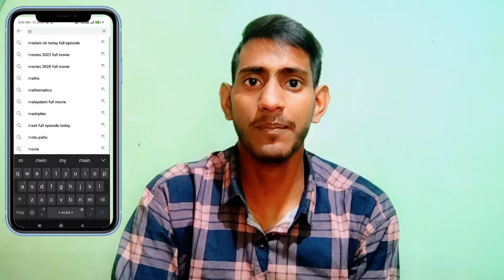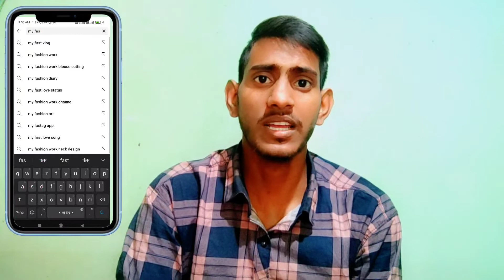my first vlog, my first blog, my first blog viraltag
हमारे यूट्यूब चैनल पर सभी प्रकार के टैक से संबंधित वीडियो अपलोड किए जाते हैं अगर आप टेक से संबंधित वीडियो देखना पसंद करते हैं तो हमारे यूट्यूब चैनल को सब्सक्राइब करें टेक से संबंधित किसी भी प्रकार की सहायता के लिए कमेंट करें धन्यवाद 🙏🙏

Mahakal

Mahakal tech

Mahakal take

Mahakal video

Manoj de

Manoj deay

Vivek Bindra

Khan sir

Khan GS

Manoj sir

Technical Yogi

Technical guruji

Take

Teach

New tech

New take video

Viral take video

Viral video

2030 video

2023 viral take